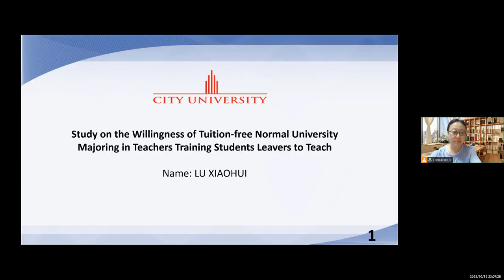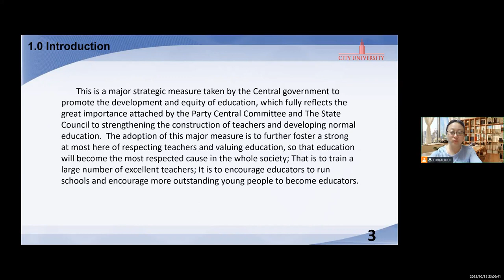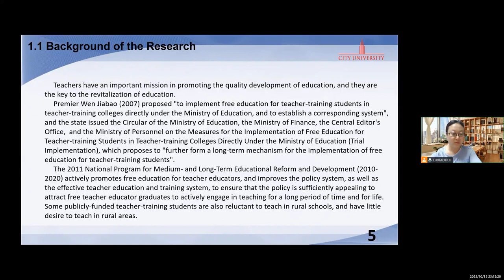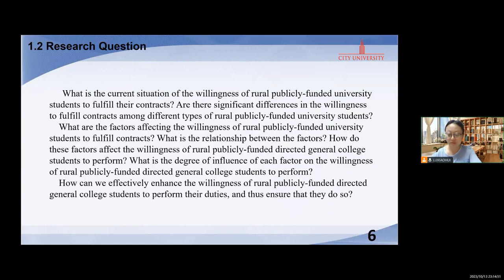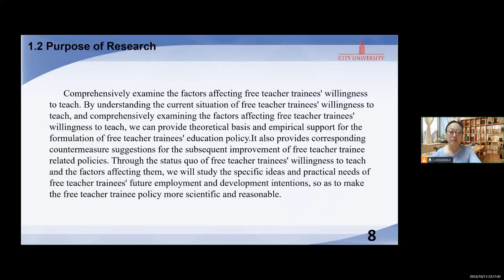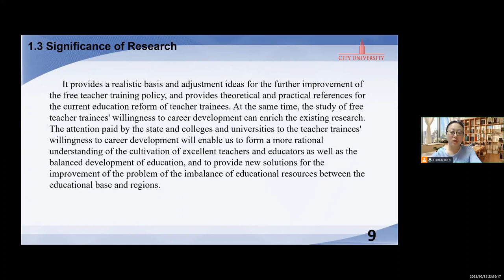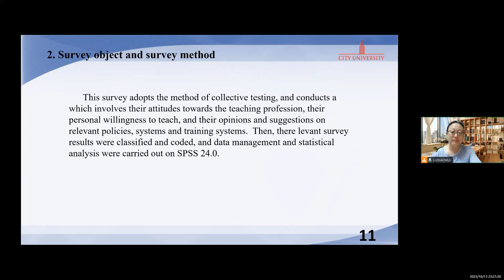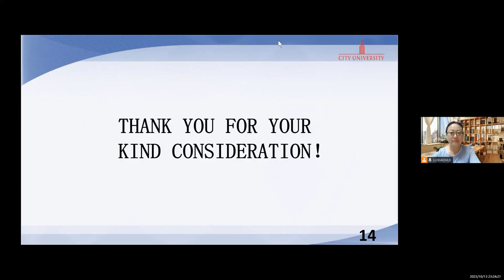Study on the Willingness of Tuition free Normal University Majoring in Teachers Training Students Le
Presenter: Lu Xiaohui
Institution: Zaozhuang College, China
Presentation Slides:
Title: Study on the Willingness of Tuition-free Normal University Majoring in Teachers Training Students Leavers to Teach